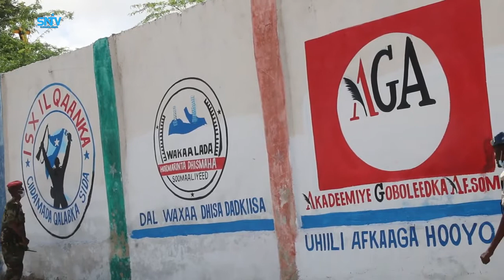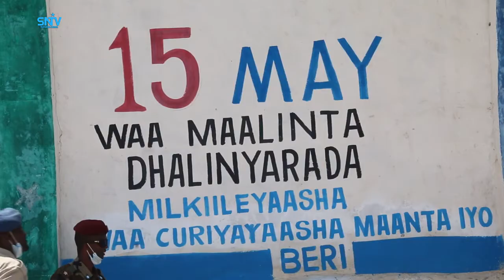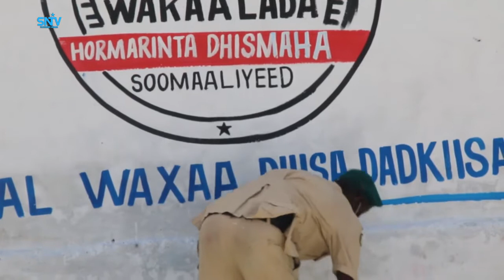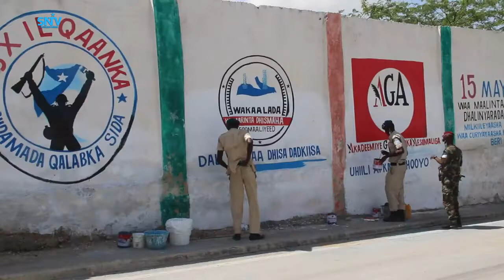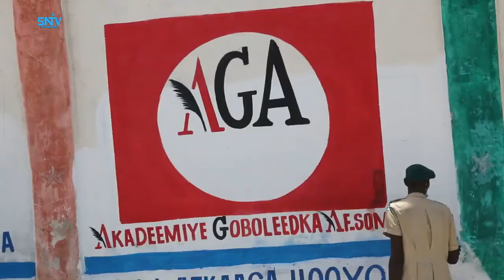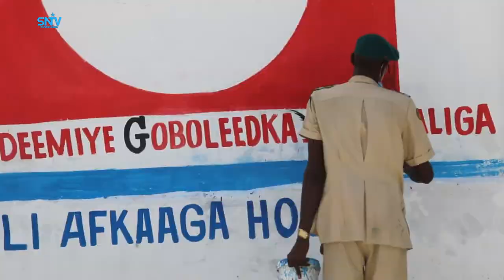Ciidanka qalabka sida ayaa maanta Olole Isxilqaan ah ka sameeyay magaalada Muqdisho, Somalia